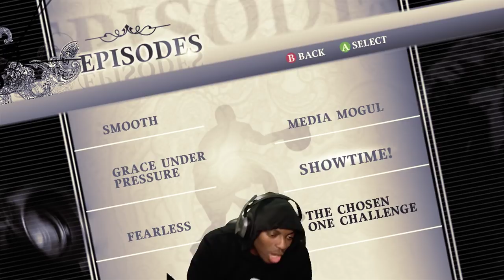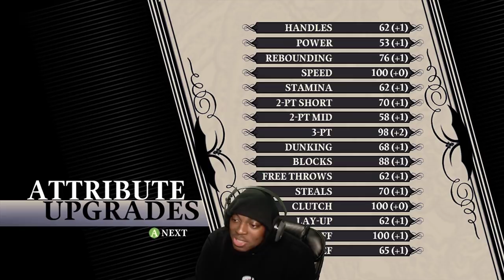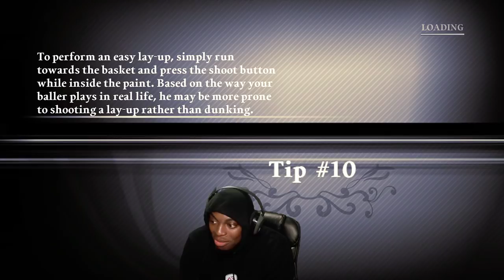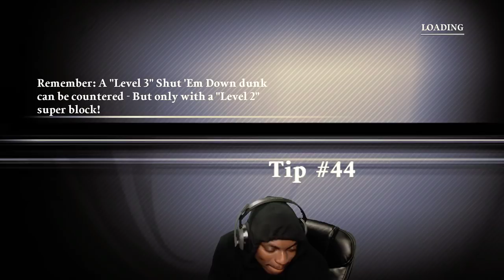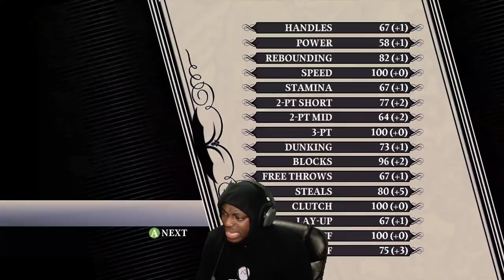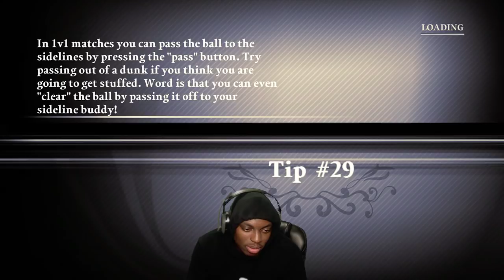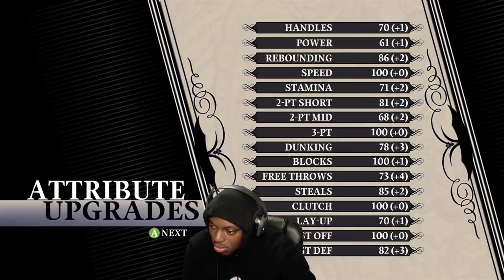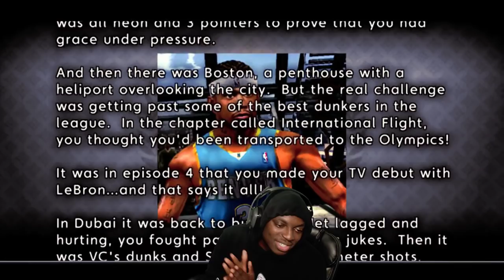NBA Ballers: Chosen One! Why Am I Playing This Part 2.5